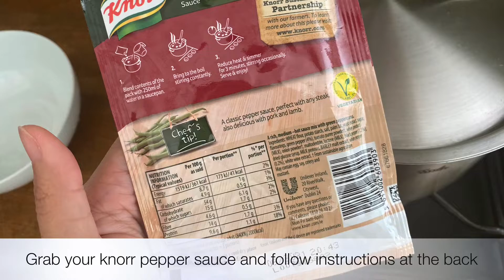Easy Pepper Beef with mushroom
I only cook for the family. I cook for fun so don’t judge 😅 not a pro or anything ✌🏻

Also, you can cook your beef for as long as you want but I prefer cooking it for 10 minutes before adding the mushrooms ✌🏻